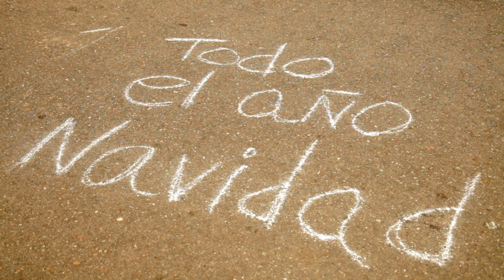Fabian Todo el año navidad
"Todo el año navidad" es un tema del compositor puertorriqueño José Nogueras.

Más Información de Fabián.

Compositor: José Nogueras
Arreglo y Productor: Jason Lugo
Músicos: Jason Lugo (Piano,Timbal y Trombón)  Arturo Bermúdez (Bajo) Pedro Marcano (Trompeta) Roberto René Ortiz (Cuatro y Güiro) El Profesor Gómez (Teclados) José "Galdy" Santiago (Conga)
Estudio de grabación: El Nido (Ismar)
Mezcla y Masterización: Lionel

Filmación y producción del video: José "Tito" Rivera